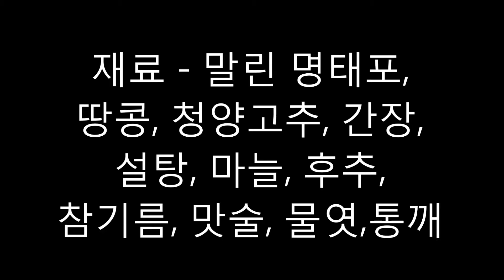마른 명태포 조림, 짭쪼름한 마른 밑반찬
든든한 밑반찬,
달콤 짭짜름한 명태포 간장 조림